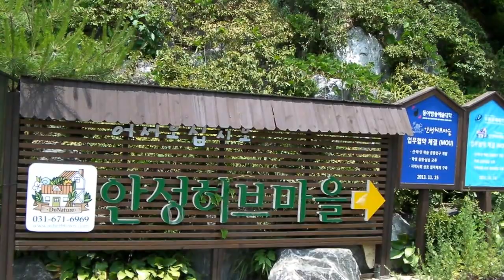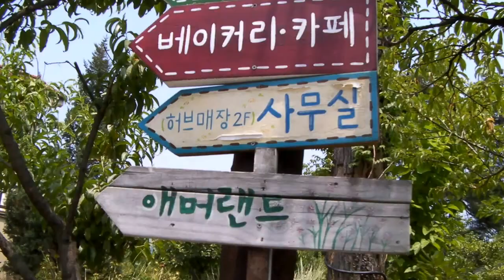안성허브마을에서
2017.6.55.